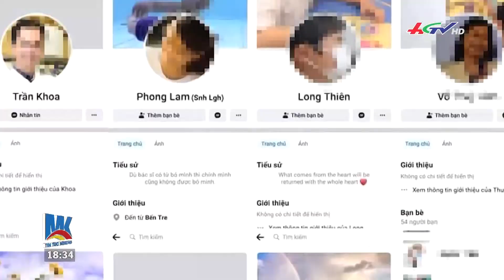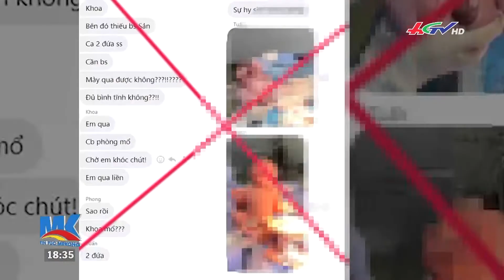Tìm nạn nhân trong câu chuyện lấy nước mắt một thời “bác sĩ Khoa” | TRUYỀN HÌNH HẬU GIANG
* Zalo: Truyền hình Hậu Giang
* App: Hậu Giang TV
* Điện thoại: 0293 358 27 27